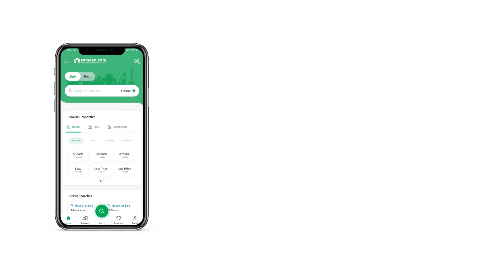16 MARLA COMMERCIAL PLOT FOR SALE IN PHASE 8 DHA DEFENCE LAHORE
Mahal Real Estate (Regd) Offers. . .

16 Marla Commercial Plot Available For Sale In Dha Phase 8 Cca1
- Best Location Commercial Plot
- Reasonable Price
- Direct Deal